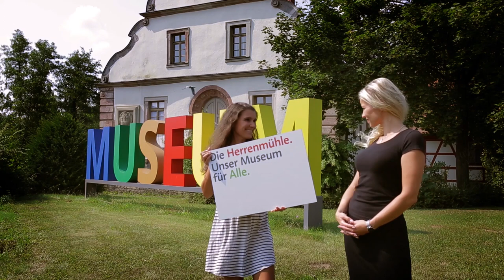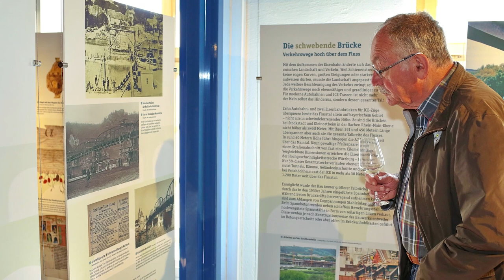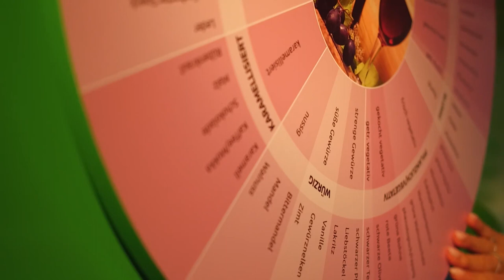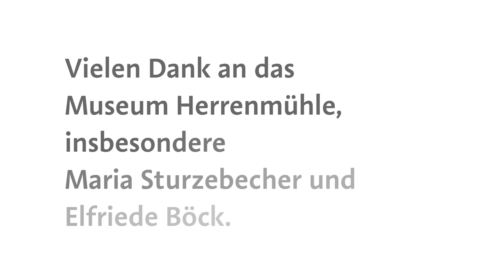Die Herrenmühle – Das Hammelburger Museum für Jung und Alt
Hier finden Sie mehr Informationen über unser Museum Herrenmühle

Vielen Dank an das Museum Herrenmühle Hammelburg, insbesondere Maria Sturzebecher und Elfriede Böck.